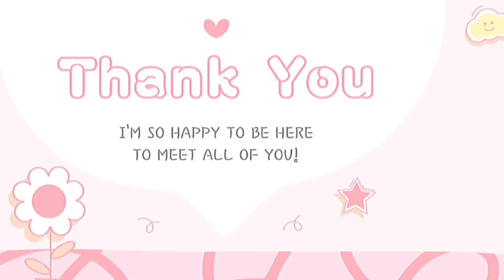kumpulan tiktok sakura school simulator 💖 || PART 6 // 🎀✨ by: ◌ Black Cookies ◌ 🍉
kumpulan tiktok/shorts sakura school simulator

tonton sampai akhir ya...jangan di skip. Semoga kalian semua terhibur ya guysss 🥰🥰